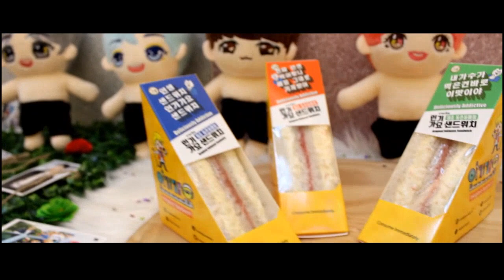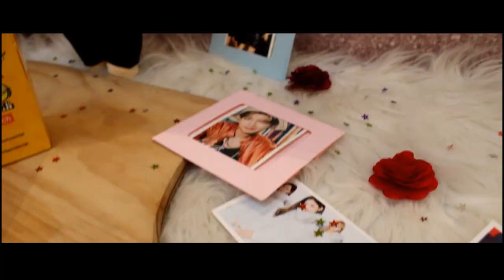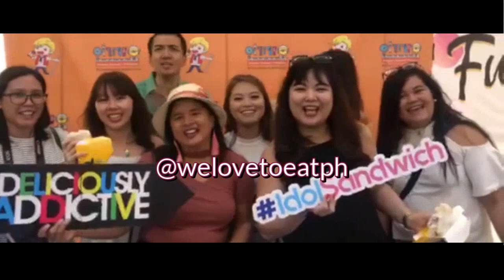Vlog #4: Spanish songs, K-POP, Inkigayo Sandwich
Hello! Today let's talk about music, well K-POP and the Inkigayo Sandwich, our K-POP Idols love!

Thank you, Insta Models!

Let's be mindful and kind. Suggestions are very welcome. Have a great day!